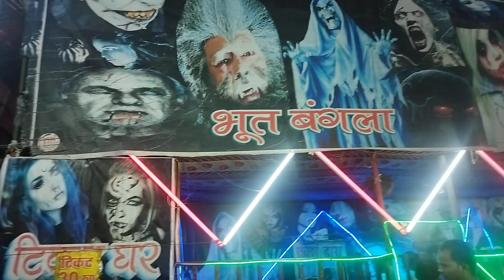रूद्रपुर का मशहूर मेला!! अटारिया मेला 2023!! अटारिया मेला का video!! Uttrakhand!! Rudrapur !!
अटारिया मेला!!atariya mela 2023!!atariya mela rudrapur!!atariya mela ka video!!atariya mela rudrapur 2023!! atariya mela!! atariya mela rudrapur ka!! atariya mela view